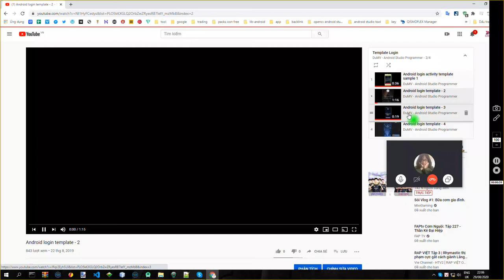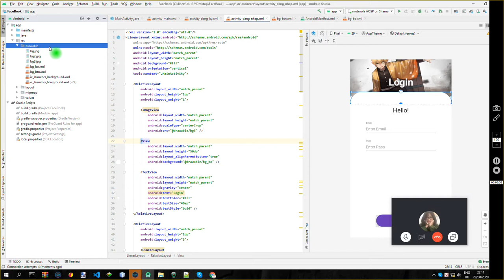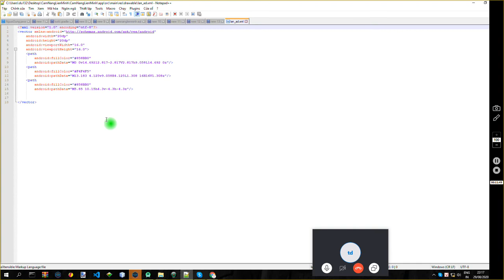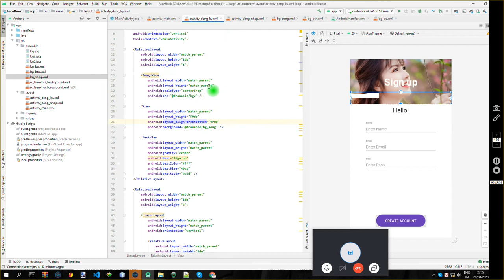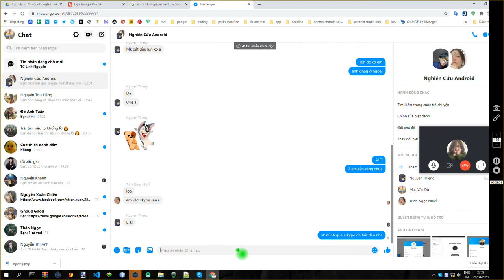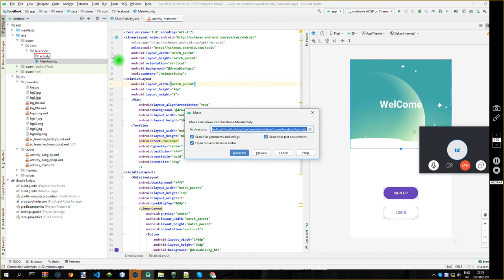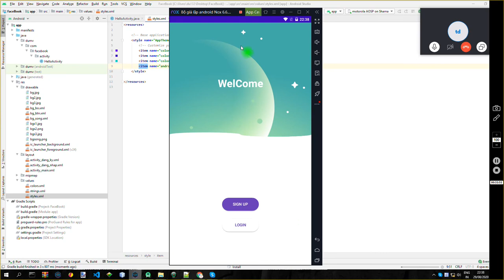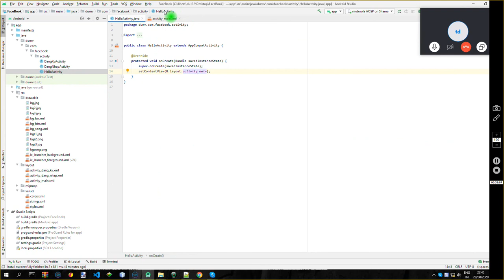( 4 ) Làm app giống facebook - tạo file java và sửa giao giện.mp4